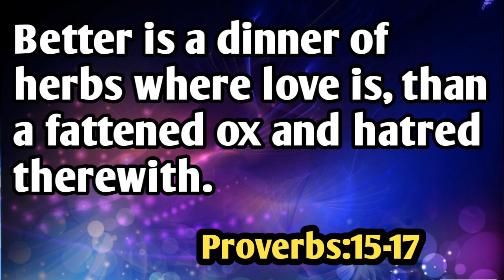Today's promise/word of God/daily Bible verse in telugu|EnglishProverbs సామెతలు:15-17|anil sodavaram